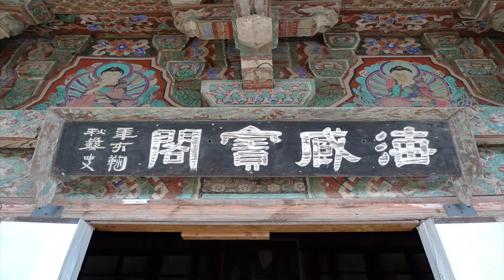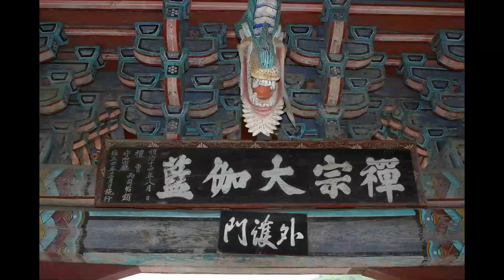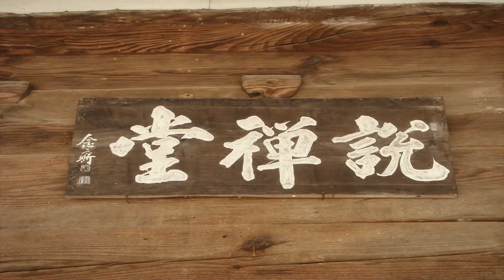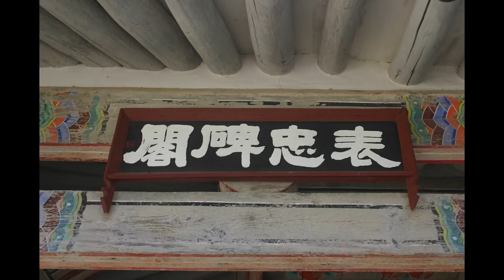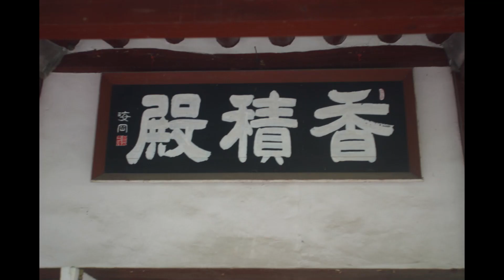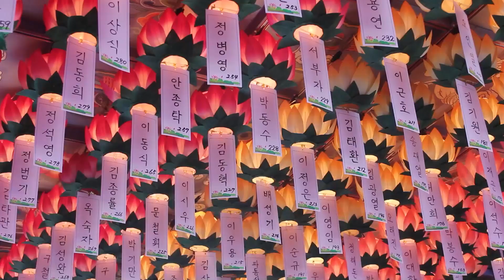고우스님 - 금강경3가해 강설 (136회). 제30,일합이상분. (설의)法性이 本無生이로대 對機하야.......